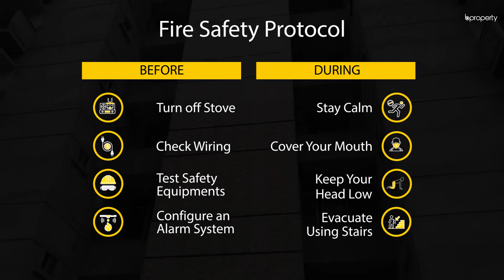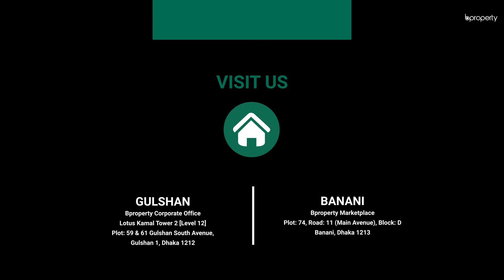Brand New 1,650 Sq. Ft. Flat in Bashundhara R-A | Flat for Sale in Dhaka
Bashundhara R-A is a completely fulfilling residential area that allows you to take a walk in the evenings and enjoy the fresh morning breeze amidst a natural environment. This 1,650 Sq. Ft. apartment has some work in progress and once that's done, you will find that there are plenty of things to look forward to right here such as the bedrooms, the architectural plan and the affordability of this residence.